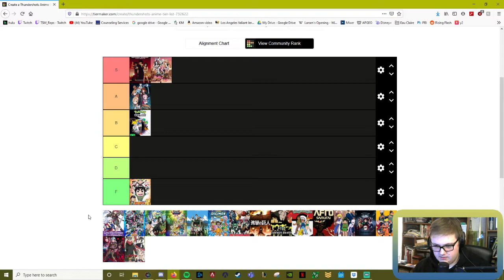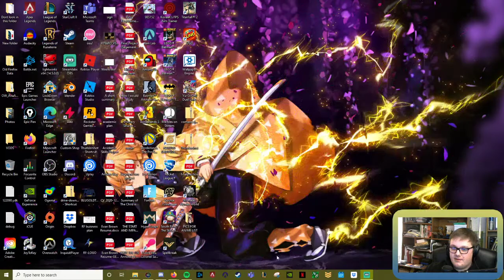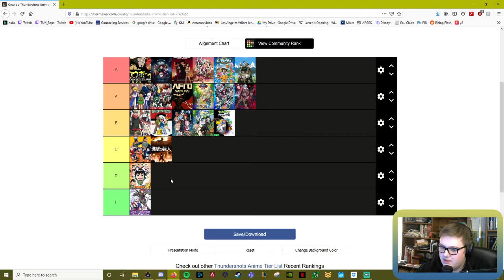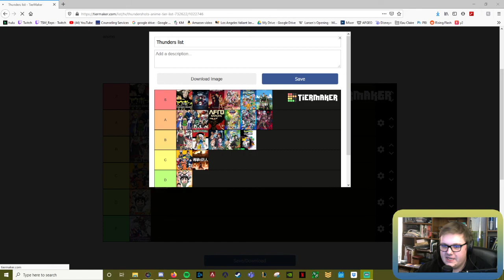RANKING ANIME!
Watch Thundershot rank anime (from what he has seen)